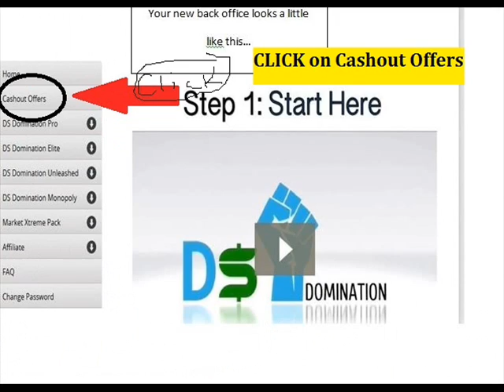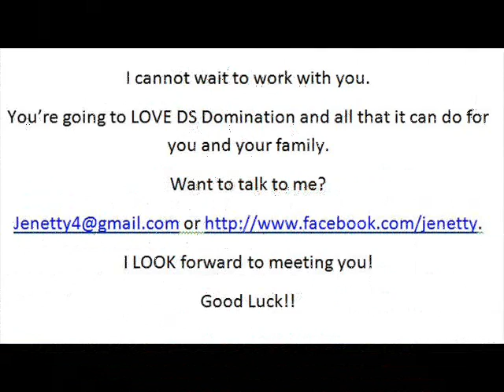Join DSD FREE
You can now join DS Domination for FREE!
Earn Money on eBay and get the life you deserve.
No selling!  No recruiting!  No Quotas!  Enjoy the freedom!